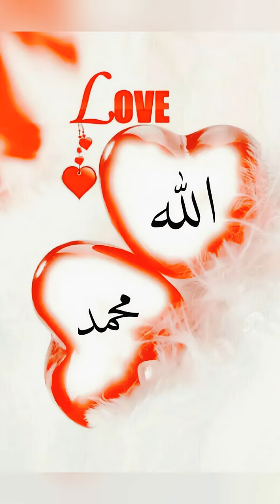16 February 2022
Manwar Hussain370:1crorelove